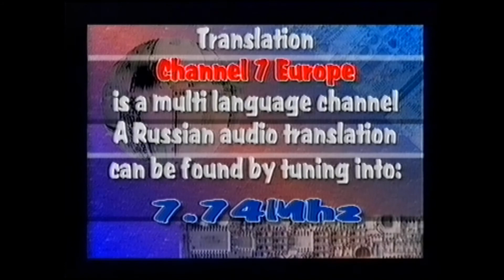Channel 7 Europe // StartUp (98)